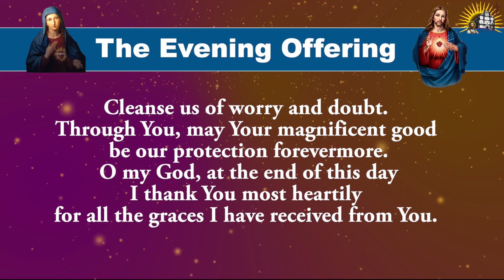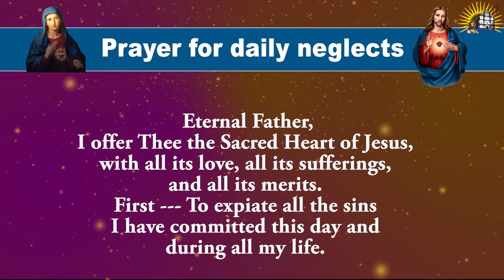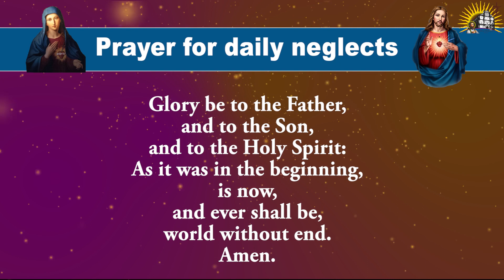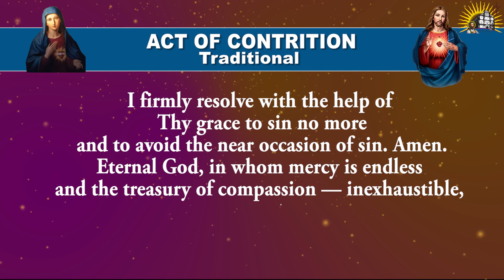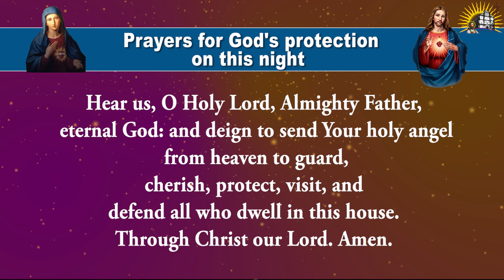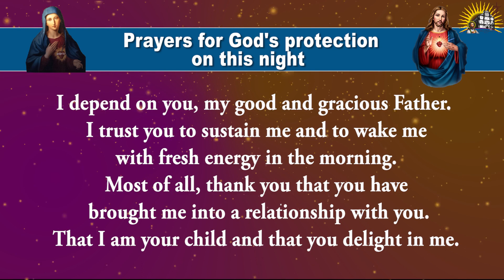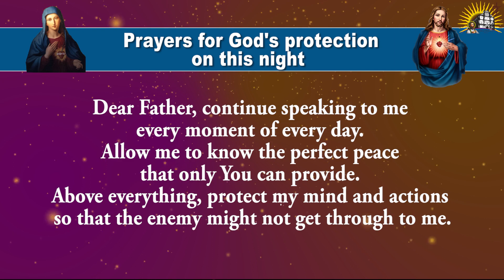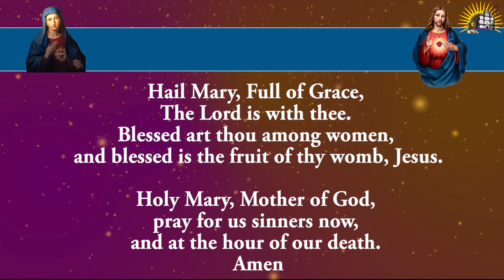Pray Along - Daily Evening Offering and Prayers - 6 June 2023